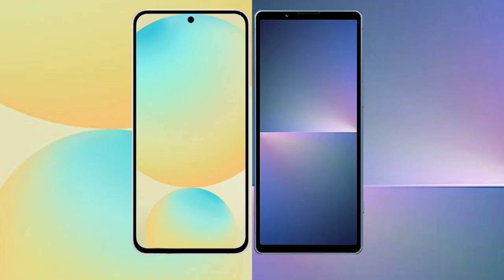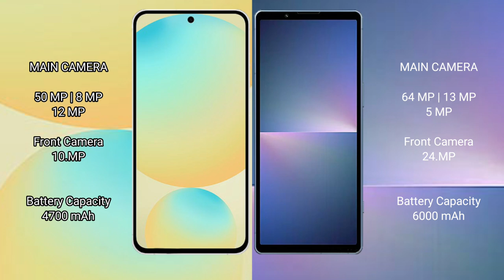Samsung Galaxy S24 FE vs Sony Xperia 5 V Review